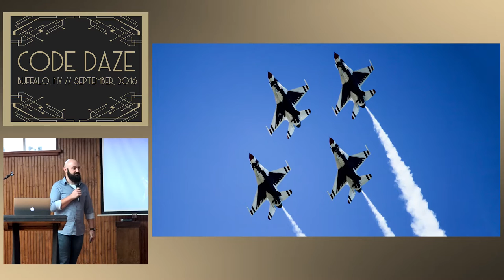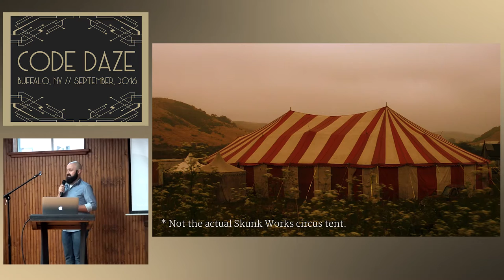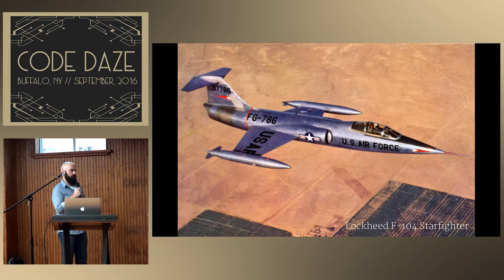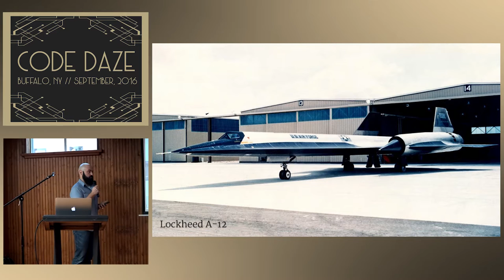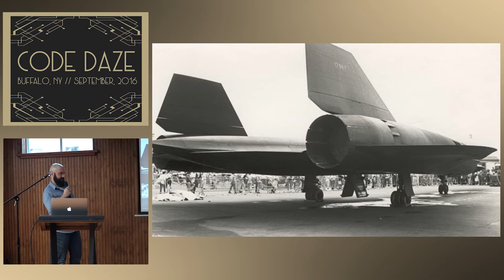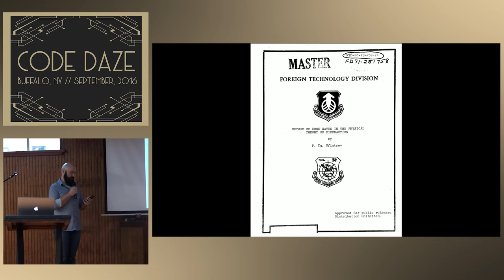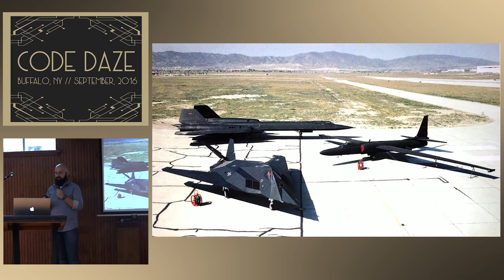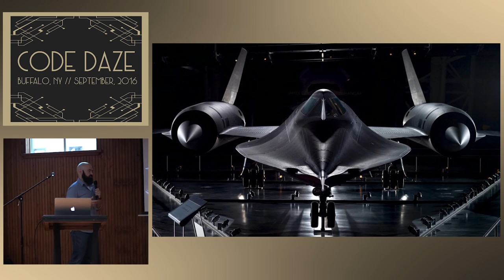CodeDaze 2016 - The Original Skunk Works by Nick Means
CodeDaze was a two day conference in Buffalo, NY to examine the art of Code, Design, Data, and Community. The venue, in the historic Hotel Lafayette, was a warm and welcome place. That said, some the audio on these videos is less than stellar due to the difficulties of modern audio systems in historic places. Confreaks has done the best job possible cleaning up the sound.